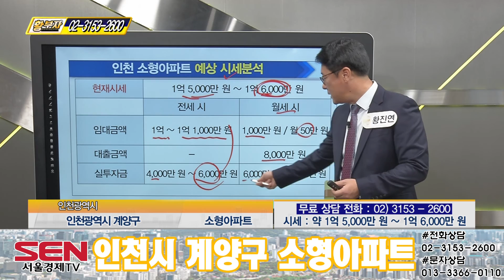[소형아파트]인근 2만여 세대의 저층 재건축 예정단지, 광역시 중 유일하게 증가하고 있는 인천!_황진연 대표_황부자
원종-홍대선 이후 원종역에서 서울지하철 2호선 연장
 (작전에서 청라국제도시까지) 추진 중
인근 지하철, 대형마트, 메디컬빌딩이 많아 유동인구, 상주 인구율 높게 형성
7호선 석남역 연장 2021년 개통/ 청라연장선 2027년 예정